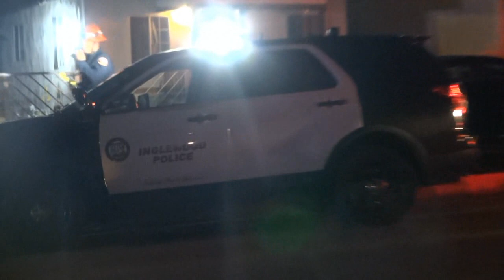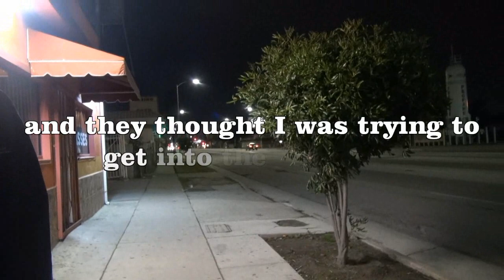Free Press vs C Scene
Katman gave Officer Booth a great lesson, except she wasn't listening. I think Gardena, Torrance, Hawthorne and Inglewood police all responded to this incident.
News reports claim 1 man killed, 2 women shot, but from what you can see in my video, a man and a woman were shot (sent to the hospital-survived and yes 1 man inside pronounced dead) and 2 other individuals were brought out unharmed (physically)
a year ago 2 people were killed in the same home, it is suspected to be a 'gang' shooting according to news reports and I think with intent to intimidate possible witness's (which wasn't in the news).

If you would like to make a donation to help keep me on the road, I have a paypal account linked to my